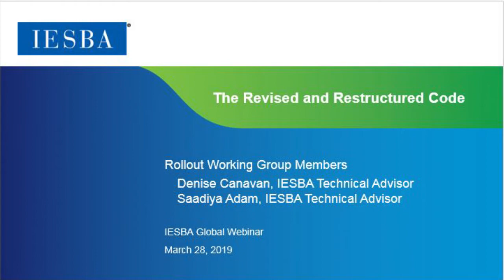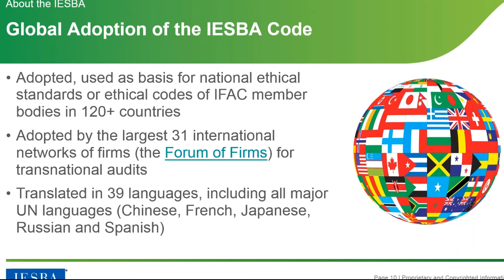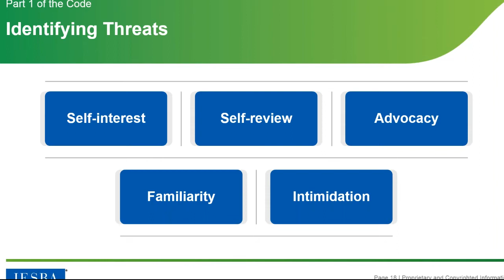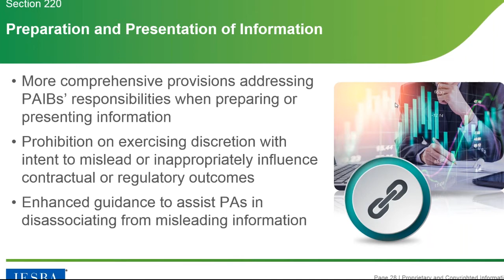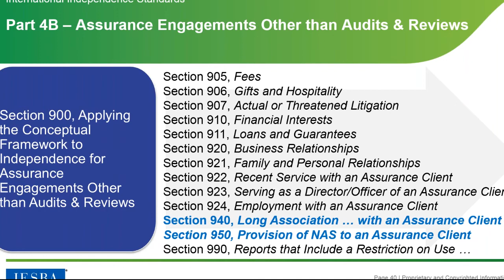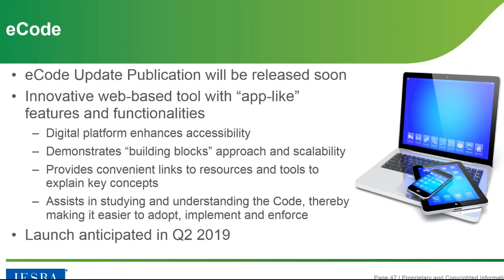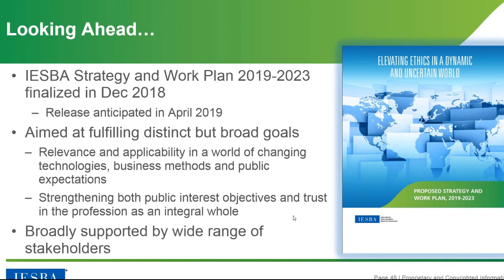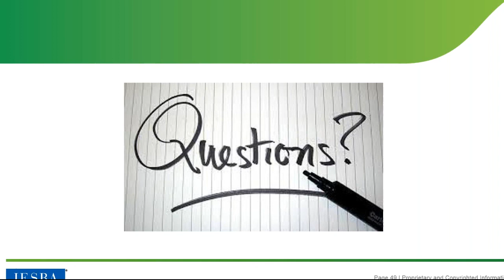IESBA Revised Restructured Code Webinar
Watch the International Ethics Standards Board for Accountants’ webinar supporting its International Code of Ethics for Professional Accountants (including International Independence Standards).

Prefaced by welcome remarks from IESBA Chairman Dr. Stavros Thomadakis, the webinar details the revisions and restructuring changes made to the Code. The presenters also explain that although the fundamental principles of ethics are unchanged, major revisions have been made. This includes changes to the unifying conceptual framework—the approach used by all professional accountants to identify, evaluate and address threats to compliance with the fundamental principles and, where applicable, be independent. The Code is completely rewritten and its new structure makes it easier to navigate, use and enforce.